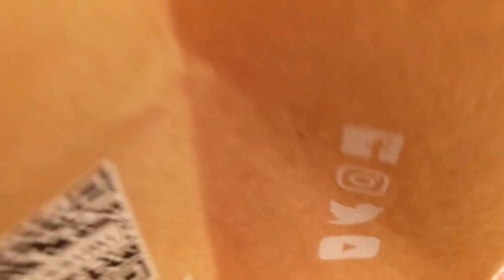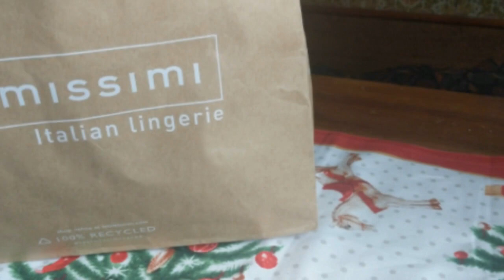Мои подарки! К Новому году? Уже? Распаковка красоты! Антиквариат. Чайные пары от Вербилок.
Антиквариат/новогодние подарки/фарфор/декор/Сегодня я распоковываю свои подарки от подруги. Что же мне подарили?